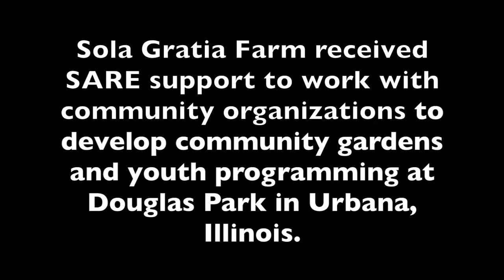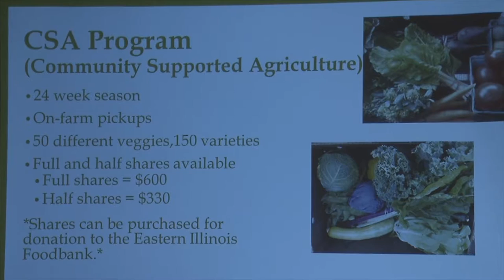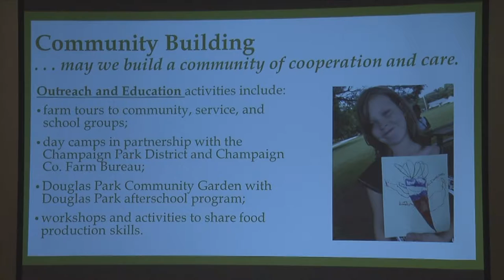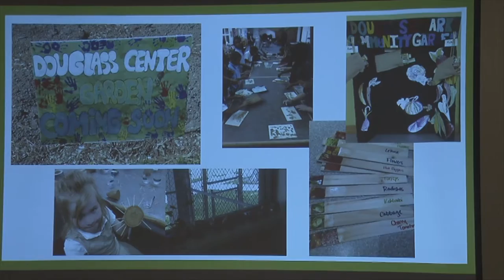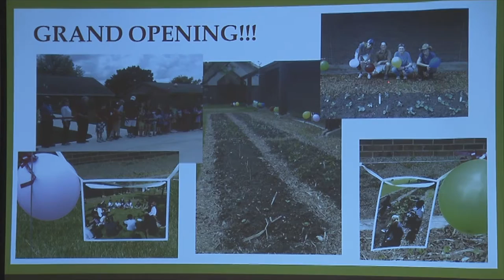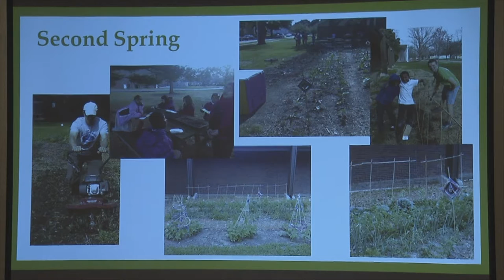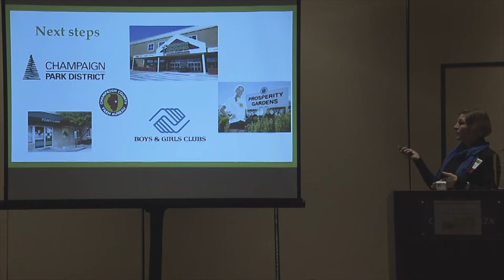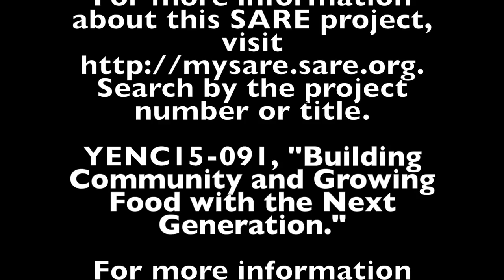Growing Food with the Next Generation with Sola Gratia Farm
Sola Gratia Farm received SARE support to work with community organizations to develop community gardens and youth programming at Douglas Park in Urbana, Illinois. This video is their NCR-SARE Farmers Forum presentation at the 2017 Illinois Specialty Crops, Agritourism, and Organic Conference, "Building Community and Growing Food with the Next Generation."